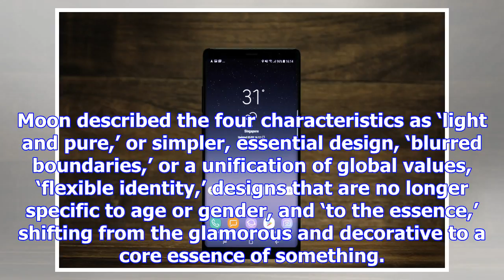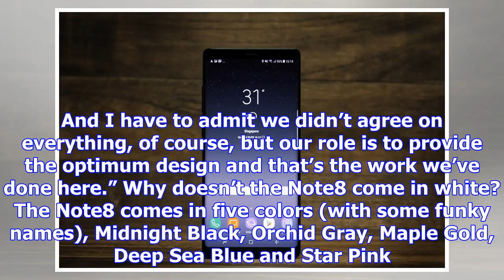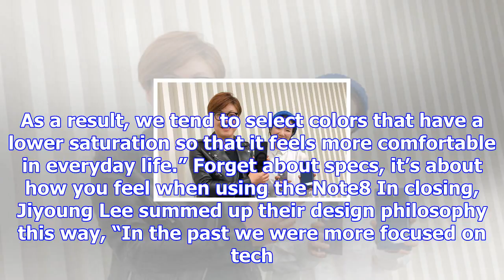Why doesn’t the note8 come in white? samsung’s designers explain this and more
Why does the Samsung Galaxy Note8 look the way it does? I recently paid a visit to Samsung’s Design ...